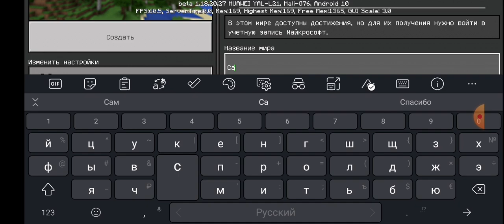МИР САСАТЕЛЬ В МАЙКРАФТЕ